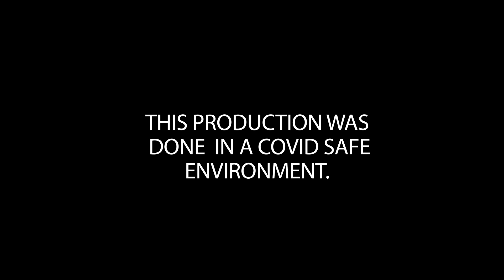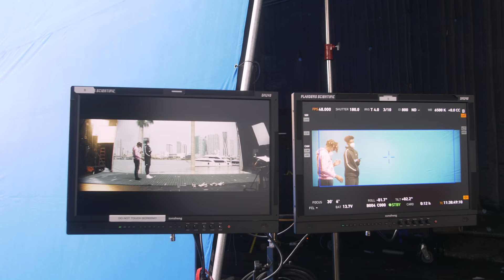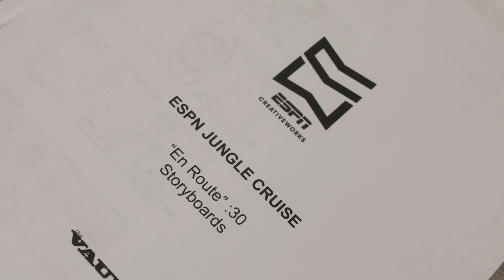Disney Jungle Cruise Commercial | Behind the scenes w/ The Rock and Bam Adebayo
Over my offseason, I got the opportunity to be in a commercial with my guy Bam aka Edrice and the Rock. It was for the upcoming release of the Disney Jungle Cruise movie. Thanks to Disney for this, y'all have to check out the behind the scenes of the Disney Jungle Cruise Commercial.